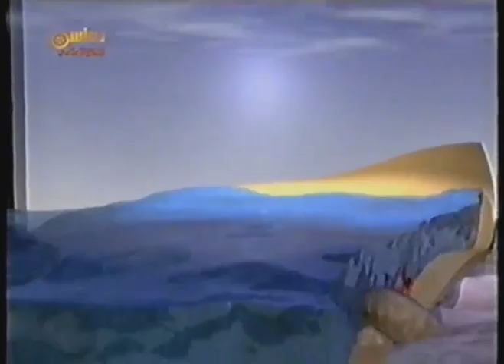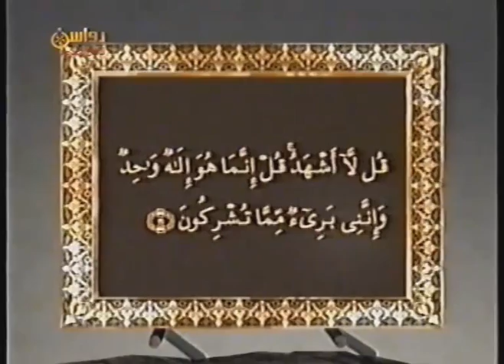الأرض فى القران 6